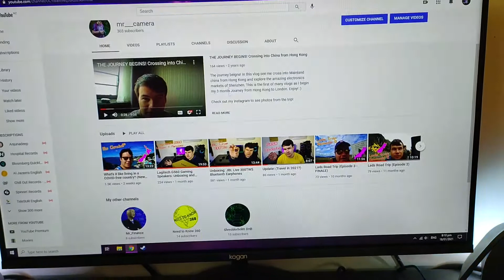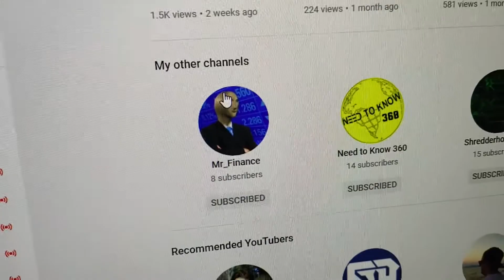New channel is live!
It is called Mr_Finance and will be all about money, investing, saving etc.

Let me know what you think of the first video over on Mr_Finance, cheers!